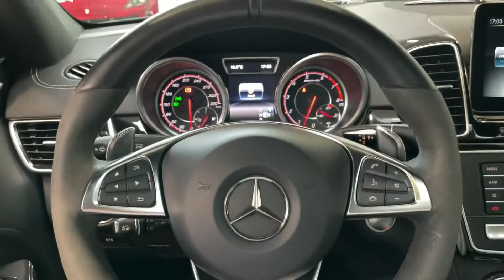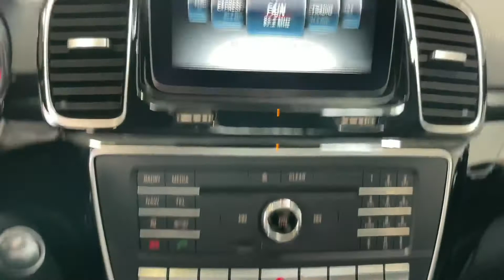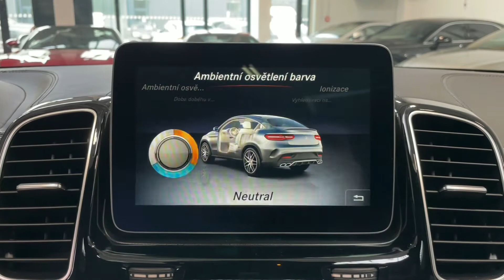Mercedes-Benz GLE - 63S AMG*COUPÉ*TAŽNÉ*B&O*CZ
Výbava: El. nastavitelná přední sedadla s pamětí (vyhřívaná, ventilovaná masážní), Zadní Vyhřívaná sedadla, Panoramatické střešní okno, Keyless-GO, Soft-close, El. ovládané víko kufru, EL. ovládané tažné zařízení, Ambientní osvětlení, Boční nášlapy, AMG Performance sportovní multifunkční volant v provedení Nappa/DINAMICA (vyhřívaný), Bang &amp; Olufsen High-end sound system, Adaptivní tempomat DISTRONIC, Hlídání mrtvého úhlu, Hlídání jízdního pruhu, As. sledování bdělosti, Vzduchové odpružení s nastavitelnou výškou a tuhostí.